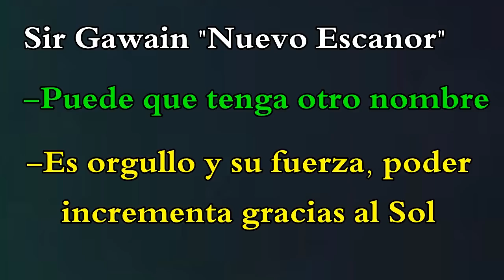Nanatsu No Taizai Temporada 5 Hijo de Ban, Meliodas, King y Gawain Escanor Nuevos Pecados Capitales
Los nuevos 7 pecados capitales Nanatsu No Taizai - el hijo de ban y meliodas continuarían la nueva generación de los pecados, ellos formarían parte de los los 4 jinetes del apocalipsis

Además se sabe que veremos los nuevos trajes de los pecados capitales durante estás nuevas aventuras, probablemente Nanatsu No Taizai Temporada 4 trailer saldrá antes de Octubre y veremos como Elizabeth queda embarazada, pues la cuarta temporada de Nanatsu No Taizai llegaria a su fin y la nueva generación comenzaría después de la derrota del rey demonio.

Tristan y lancelot, el hijo de King y Diane y el nuevo Escanor serian probablemente los 4 caballeros del apocalipsis y Arthur el rey del Caos su lider.

Nanatsu No Taizai Temporada 5 Los Nuevos Pecados Capitales y Su Líder - Hijo de Ban, Meliodas y King - Gawain nanatsu no taizai